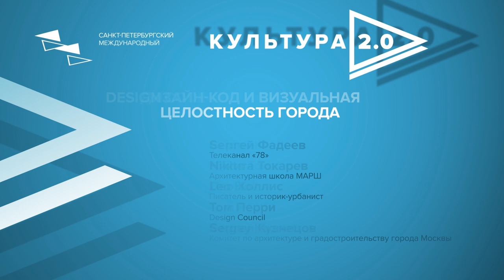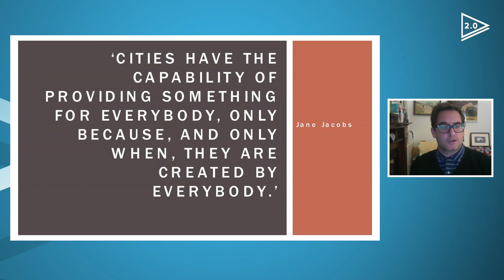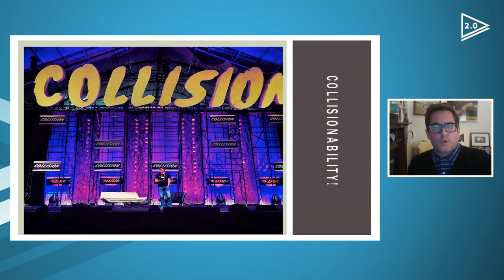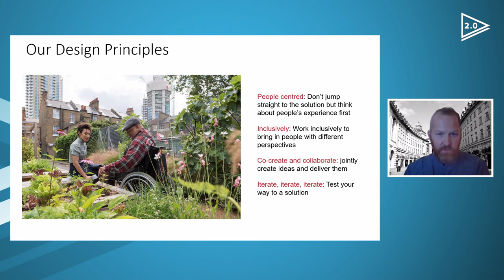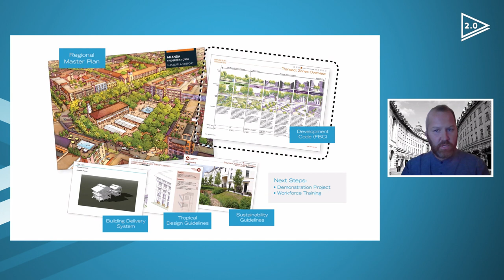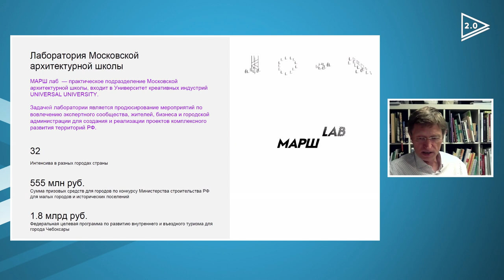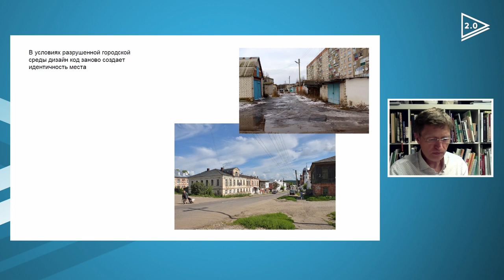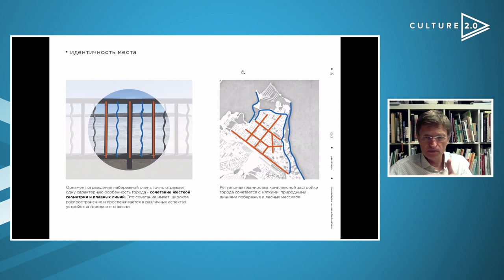Дизайн-код и визуальная целостность города